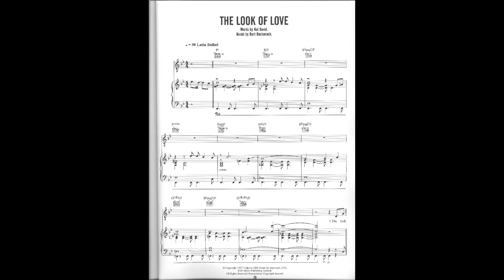The Look of Love (Diana Krall e Romero Lubambo) 2001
The Look of Love. Arranjos e regência: Claus Ogerman
Diana Krall (vocal e piano), Romero Lubambo (violão), Christian Mc Bride (baixo); Peter Esrkine (bateria), Luis Conte (percussão) e London Symphony Orchestra
Prudução: Tommy LiPuma
Composição: Burt Bacharach e Hal David